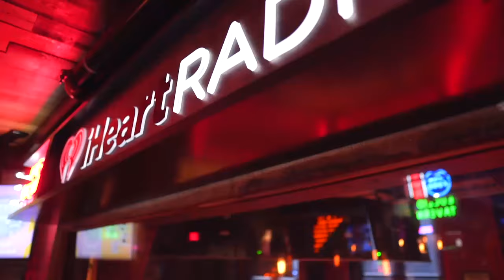The Changing Demand For Ordinals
Brian Laughlan of OrdinalsBot, Ken Liao of Xverse, Raph Japh of Ordinals Protocol, Danny Yang of Metagood / OCM, and Trevor Owens of the Bitcoin Frontier Fund host a panel about the changing demands for Ordinals.

Lower your time preference and lock-in your Bitcoin 2024 conference tickets today!!!